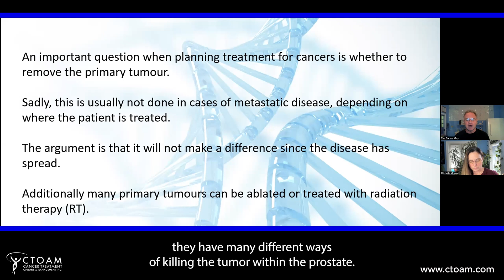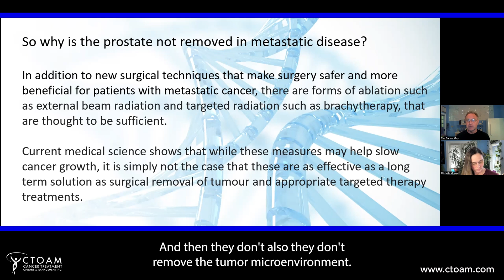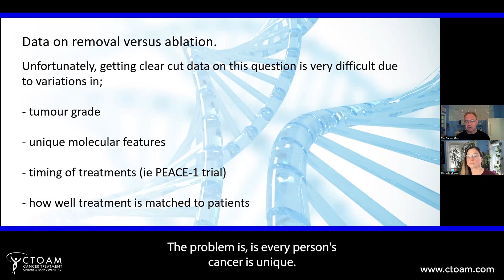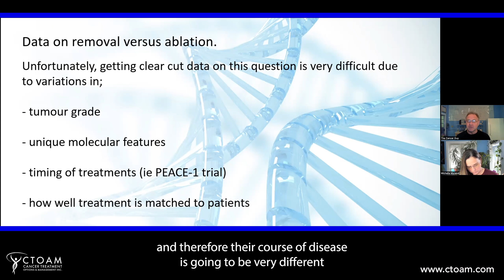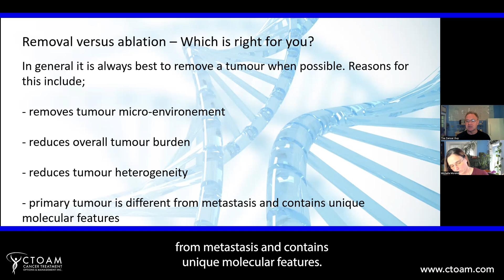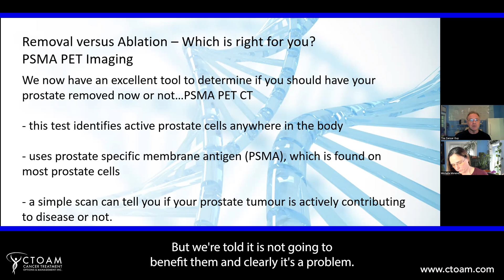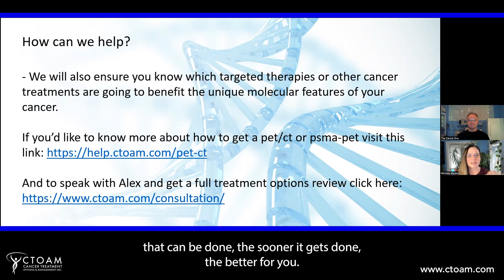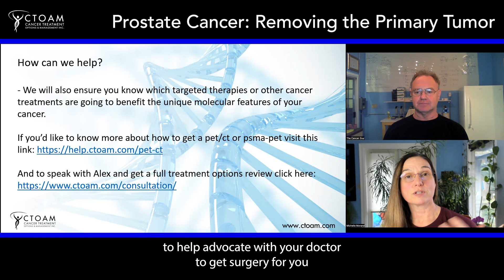Prostate Cancer: The Importance of Removing the Primary Tumor versus Ablation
Precision Oncology specialist Alex Rolland discusses the importance of removing the primary tumor in prostate cancer and why it is a much better solution than ablation using radiation, freezing or ablative ultrasound.

He is joined by Precision Oncology Advocate and CTOAM cofounder, Michelle Morand. They discuss how to tell if a prostate tumour is still active, if it should be removed, why this is so important to long-term survival, and how we can help you get it removed if you have been denied surgery.

00:16 Introduction
3:15 Alex's presentation: The Importance of Primary Tumor Removal for Prostate Cancers
4:41 Why is the prostate not removed in metastatic disease?
5:56 Benefits of prostate removal in metastatic disease
7:26 Data on removal vs. ablation
9:46 Removal vs. ablation: Which is right for you?
11:07 PSMA-PET imaging
13:14 Your options and choosing next steps
13:56 The value of a second opinion

To find out more about getting a PSMA-PET scan,

Book a Free Session With Alex And His Precision Oncology Team

CTOAM is a worldwide, Canadian-based personalized cancer care and precision oncology service specializing in getting our client's rapid access to the best possible cancer treatment available for their form of cancer, while assisting their physicians in having the most current data from which to make confident treatment decisions on your behalf.

We facilitate access to peer-reviewed, science-based precision diagnostics such as PET/CT scans, liquid biopsy (blood-based genetic tests) and detailed genetic panels. We use these leading diagnostic tools, combined with a thorough and personalized research review, as our team explores the most advanced scientific data available today to find the best options for you.

These videos are not intended to diagnose or be used as treatment advice. Viewers are encouraged to speak with their doctor or healthcare professionals for medical advice and before making any changes to their healthcare based on this information. All statements made in this video regarding medical treatments and health conditions are sourced and have been approved by the U.S. Food and Drug Administration (FDA). Watching this video is not a substitute for professional medical advice or a diagnosis.